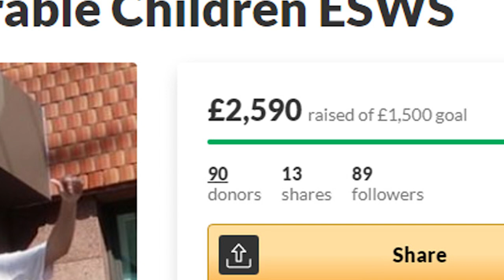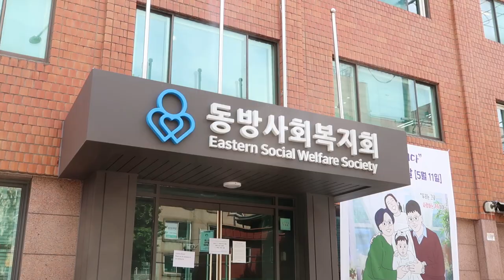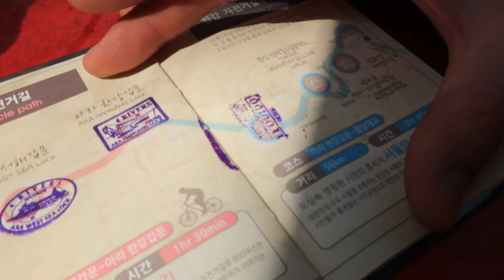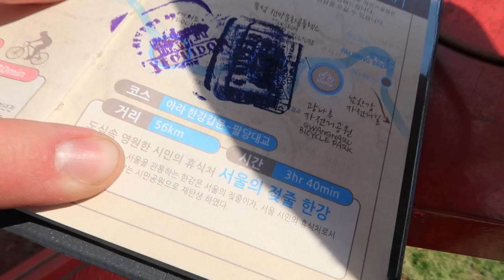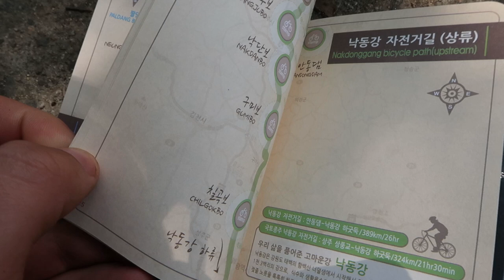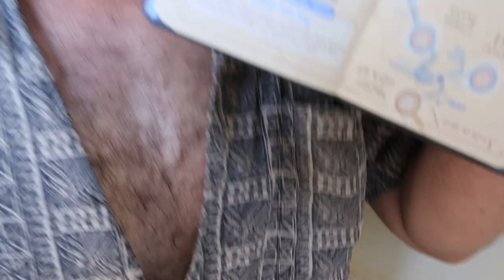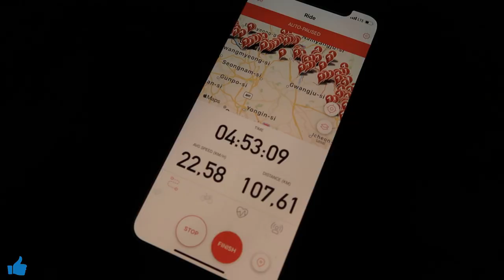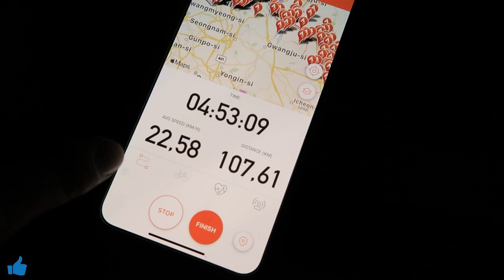How to SEE SOUTH KOREA in 5 days (1) (hidden military base & a broken tent) vlog 🇰🇷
Me and a group of European friends cycled 600km from Seoul to Busan to raise money for a local charity. The charity is called Eastern Social Welfare Society (ESWS), they help Korean children, the money will buy nappies, food, provide education and help children with disabilities.

On the first day we cycled 110km out of Seoul to find our plans were not very well planned. The following days everything went down hill until eventually i lost EVERYTHING. Five episodes and then a 24 hours in Busan video will be uploaded.

►NEW Fun + Informative Videos from Korea uploaded every:
TUESDAY 19:00 pm
WEDNESDAY 19:00 pm
THURSDAY 19:00 pm
UK TIME (gmt)

I'm Pirate Dan I want to visit every country in the world, walk from Scotland to Africa, never get arrested, cycle across the Korean peninsula (yes north to south), discover a new species in the Amazon, host a disco parade, see a UFO, see the aurora borealis again and thanks for reading this i live in Seoul and make funny informative travel videos so subscribe thanks see you in the next video.

☕ I'm addicted to coffee, click this link and buy me one..please.